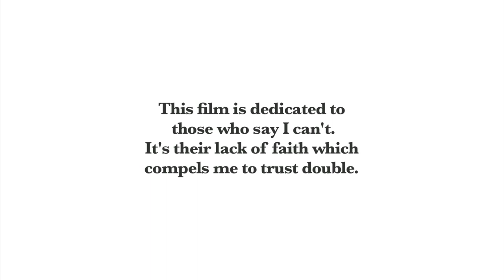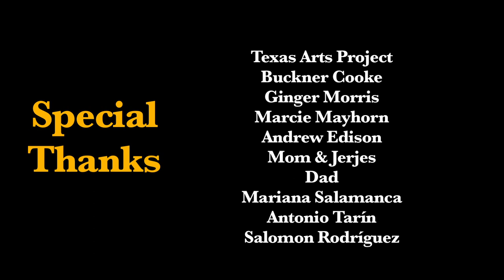Will Will Rise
Moses and Ray need to move a corpse from one part of a campus to another, where The Caller's at. However, the only thing they've got to move on is a golf cart, and campus police might be around.